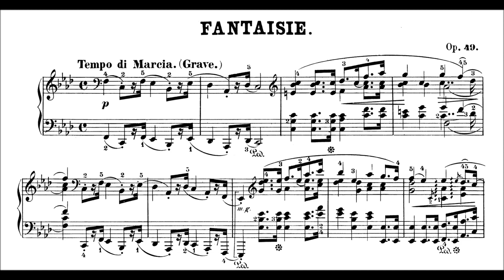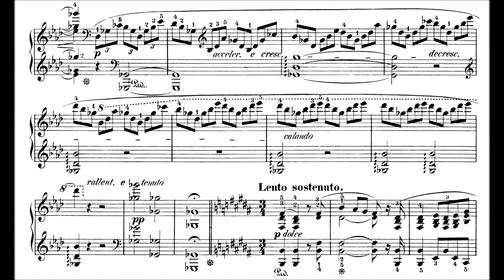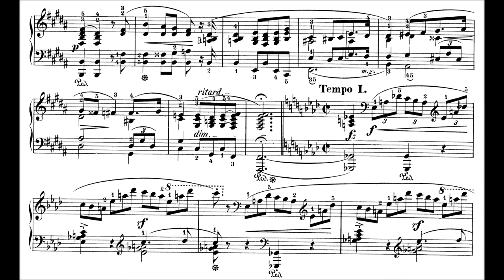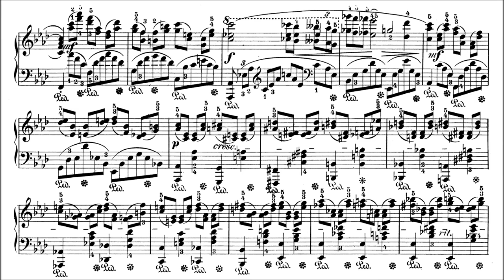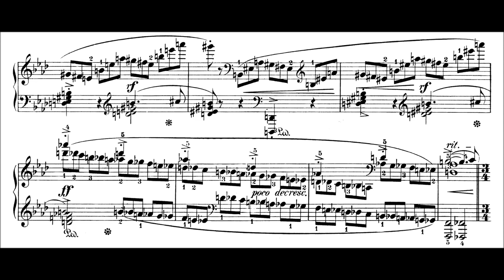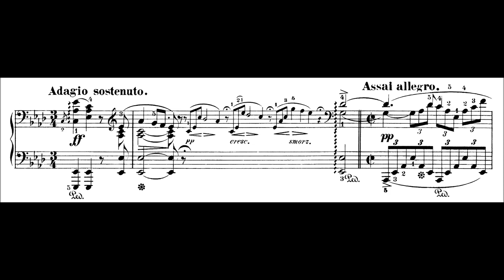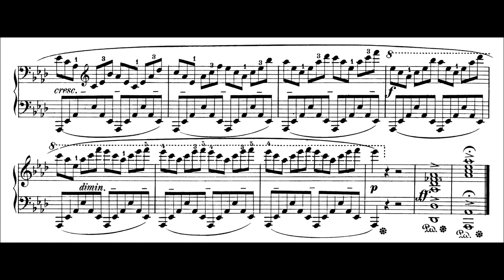Chopin: Fantaisie Op.49 (Kissin, Zimerman, Pollini, Rubinstein, Michelangeli et al)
The great thing about fantasies is that they're works with huge interpretive space, since they're less tightly bound by structure and are meant to sound at least a bit improvisational. So here's eight remarkable (and very different) performances of one of Chopin's greatest works, sometimes referred to as his 5th Ballade. (Performances listed below.) The F minor Fantasy is an extraordinarily powerful work, but it's quite hard to figure out what exactly it's trying to say. You've got extended elegiac passages, profuse melodicism, intense laments, three marches of drastically different character, flirtations with sonata / rondo / cyclic form,  and one of Chopin's most epiphanic creations in the B major chorale that emerges inexplicably in the middle of the piece to interrupt what might have been seen as a distorted sonata form. There is little about this piece that is not brilliant: consider, for instance, how the modulatory scheme of the main group of 5 themes (modulation in thirds) is itself contained in the prelude / transitional passage, and how this scheme of moving in thirds actually extends beyond the 5 main themes to bridge the development and the reprise (or recapitulation), since you can see movement from Gb major to Bb minor (with B major interrupting). Or consider how the tension between F minor (the key of the work) and B major (the key of the chorale, a tritone apart) is already present within the very first march (1:16).

Here's a brief outline of the basic structure:

1. INTRODUCTION
a. March I (00:00)
b. March II (1:39)
2. PRELUDE/BRIDGE (3:17)
3. EXPOSITION
a. Theme I (F minor) (4:11)
b. Theme II (Ab major) (4:28)
c. Theme III (C minor) (4:55)
d. Theme IV (Eb major) (5:19)
e. Theme V (March III, Eb major) (5:45)
4. BRIDGE (6:12)
5. DEVELOPMENT
a. Theme I (C minor) (6:30)
b. Theme II (Gb major) (6:49)
6. BRIDGE (7:18)
7. INTERLUDE – CHORALE (B major) (8:05)
8. BRIDGE (9:56)
9. REPRISE/RECAPITULATION
a. Theme I (Bb minor) (10:12)
b. Theme II (Db major) (10:28)
c. Theme III (F minor) (10:55)
d. Theme IV (Ab major) (11:19)
e. Theme V (Ab major) (11:44)
10. BRIDGE (12:11)
11. CODA (12:25)

00:00 -- Kissin. Hushed, reverenrial.
14:01 -- Zimerman. Sombre and ecstatic by turns. (Look out for the articulation in the intro.)
28:02 -- Pollini. Direct, passionate, unfussy.
39:33 -- Lugansky. Free, with some lovely shading and incredible dynamic control.
52:41 -- Ashkenazy. Explosive, brittle, rich.
1:06:38 -- Moravec. Intensely melodic, with incredible control of tempo. (E.g., 1:12:52)
1:19:30 -- Rubinstein. Colourful, restless, sweeping, worshipful.
1:30:59 -- Michelangeli. Elegant, robust, taut.

I have a fondness for Zimerman, Moravec, and Rubinstein. But since all the interpretations are so different (just listen to the tempi for the opening or March III), this really changes on a day-to-day basis.